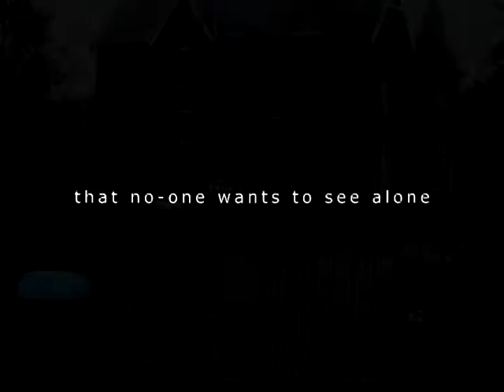'OCCULT' AS media trailer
An AS level horror trailer about a girl that lived and died in the Victorain era at only 8 years old (played as Grace Ducket) that has seemed to be seen at her family's old mansion, where she was buried, by the new owners to the house. The reason, unbeknown to the 21st century family, is due to the curiousity of their youngest son (played as Conrad Myers) who stummbled across an old victorain doll in the basement that had supposedly been buried with its loyal owner... The girl!
She seeks to take her beloved doll back as she knows it has been stolen from her grasp by the son. She wont let anything get in her way until she is whole again with her doll... but the son doesnt know that!
(Directors Jonathan Fayle and Aaron Budwal) (Writer and Producer Jonathan Fayle) (Camera opperators Jonathan Crowson and Daniel Appleyard)